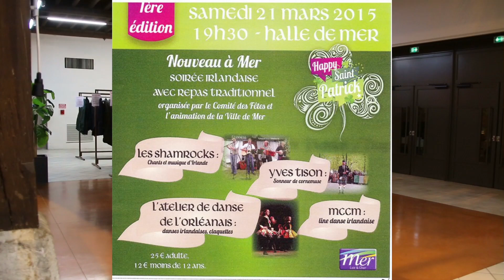Soirée Irlandaise pour la St Patrick à Mer (41)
le samedi 21 Mars 2015

JPB